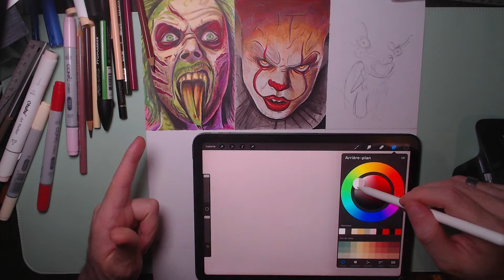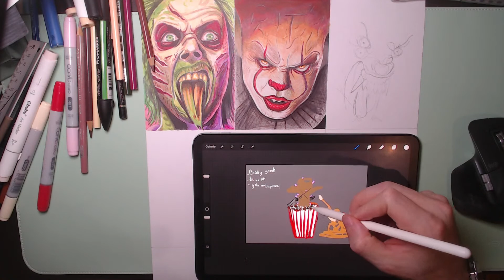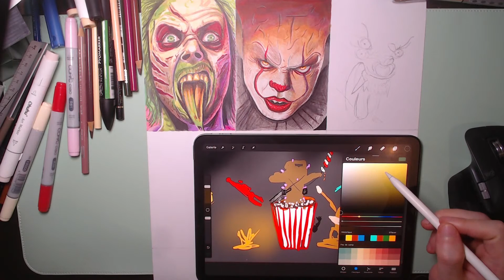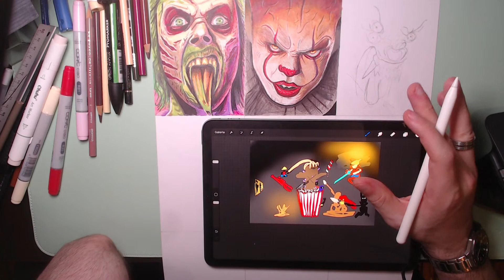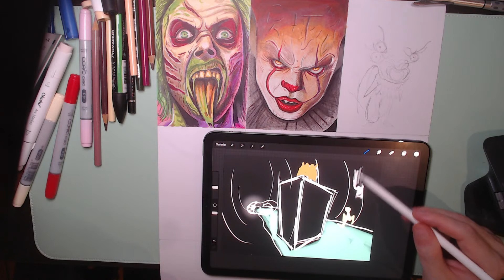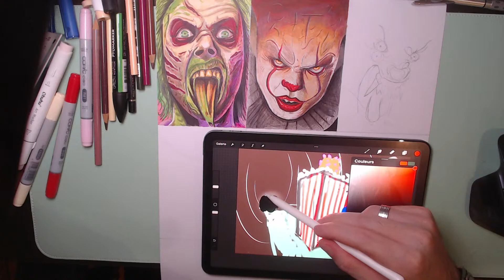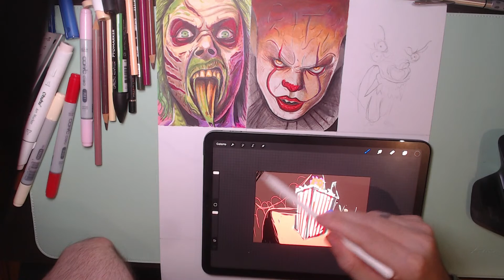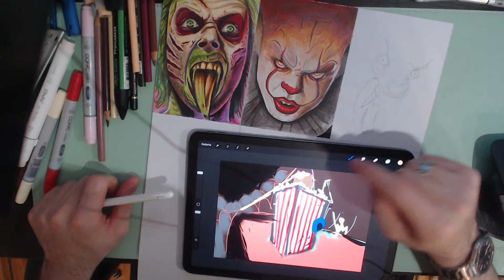on dessine et discute en détente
mon settup